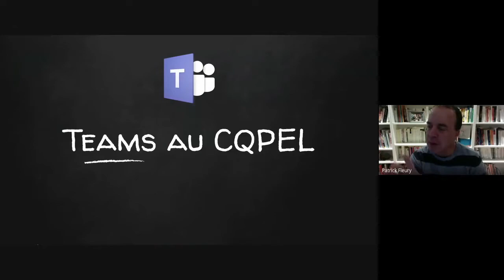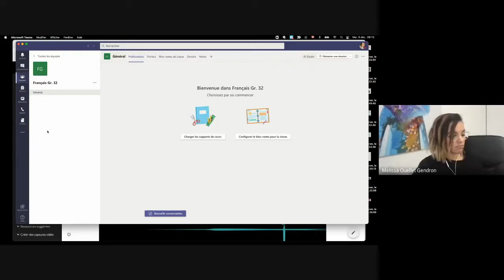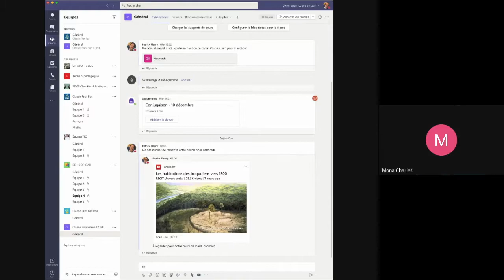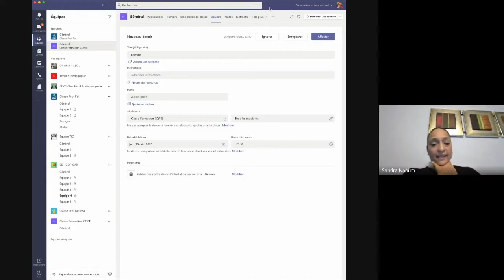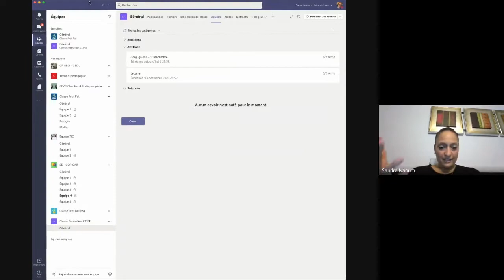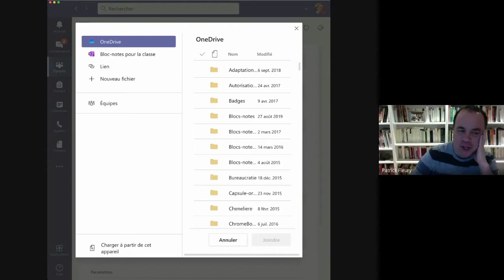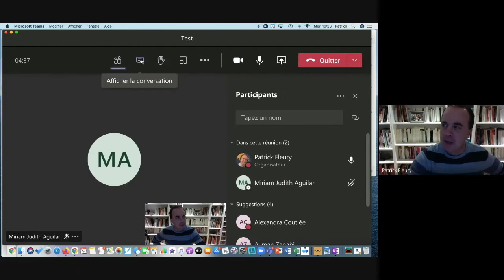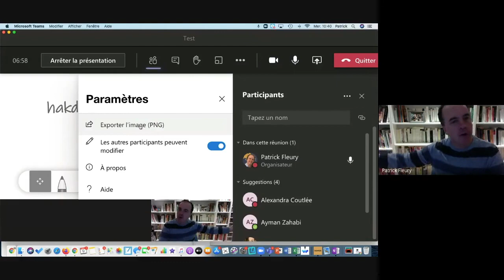Teams CQPEL Débutant